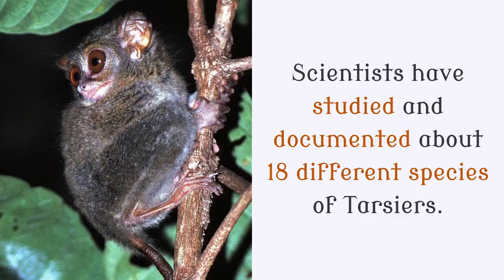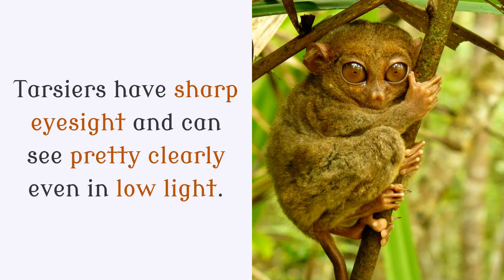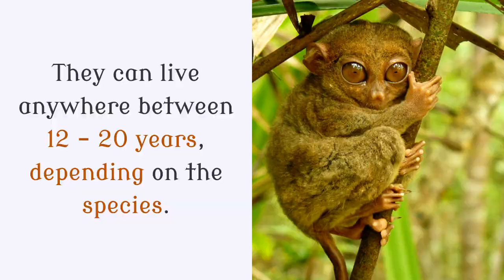18 Amazing Things You Should Know About Tarsier